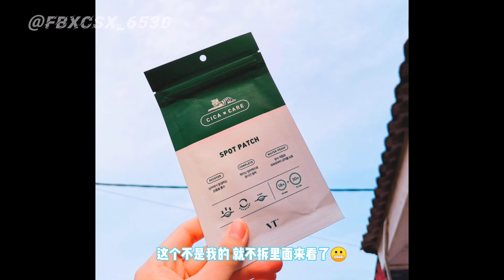【开箱分享】无感的开箱🌝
- 这次的开箱只买一样东西 我不开心🙃
- Dr. G的防晒有绿色和橙色 好像还有粉红色的 我买的是橙色

- Product :
1. Too Cool For School Art Class By Rodin Shading
涂酷三色修容粉阴影盘
2. Dr.G Brightening Up Sun SPF50+ PA+++
Dr.G亮白修护防晒乳SPF50+ PA+++
3. Vt Cica Care Spot Patch
Vt Cica Care 老虎痘痘贴

- 喜欢分享护肤品化妆品零食 偶尔会分享开箱视频😆

「Youtube多数分享日常vlog和开箱等✨」
「Instagram多数分享产品用后感＆零食口感等💖」

(●'◡'●)✘该视频不含任何广告哦✘